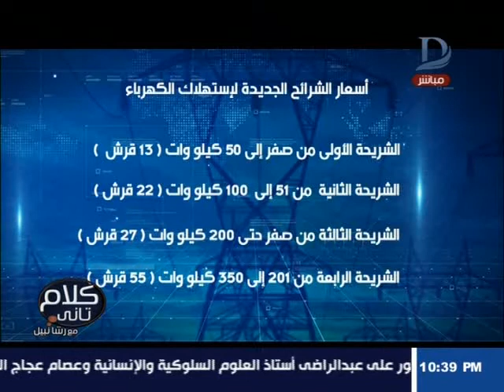كلام تانى| تعرف على أسعار الشرائح الجديدة لإستهلاك الكهرباء برأيك هل هو توزيع عادل أم لا ؟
11843 أفقى

►Subscrip Now◄

►Follow us ◄